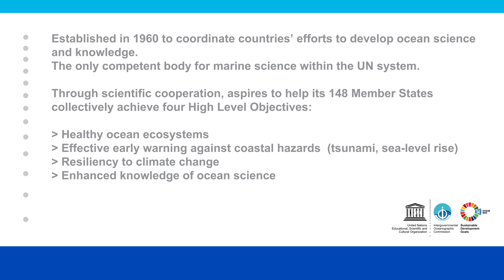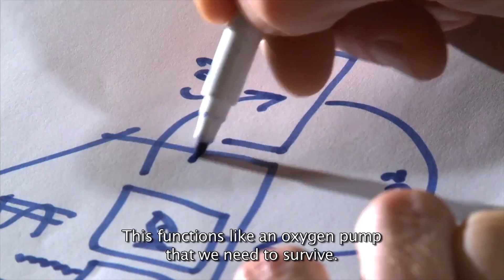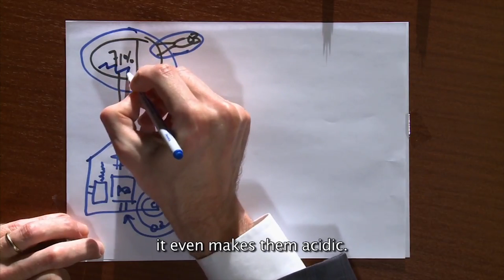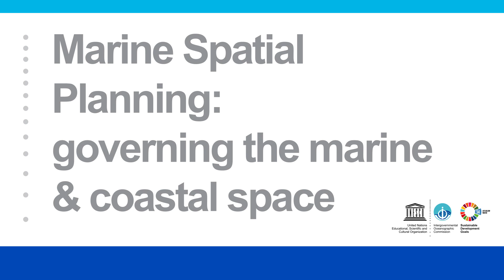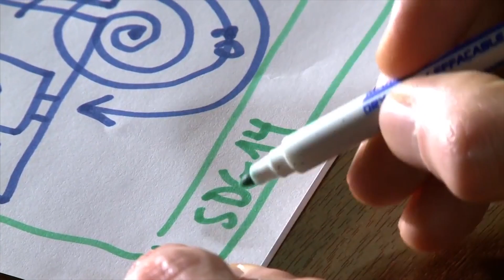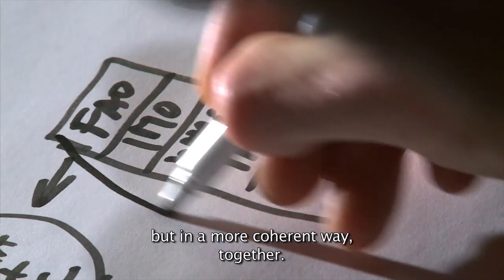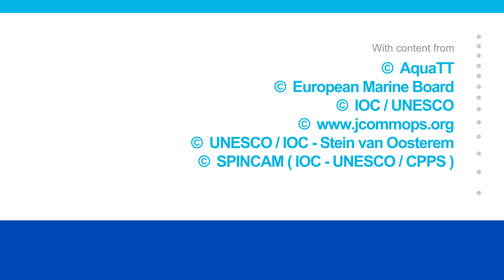The Ocean we Need for the Future we Want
Find out how the Intergovernmental Oceanographic Commission (IOC) of UNESCO works to mobilize ocean science for sustainable development. Our goal is to transform the best scientific knowledge into informed policies that can deliver the ocean we need for the future we want!